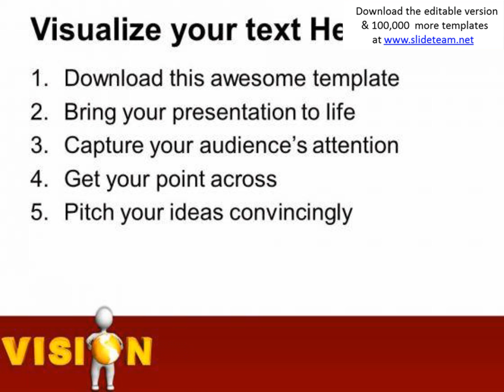business vision and opportunity powerpoint templates ppt backgrounds for slides 0513